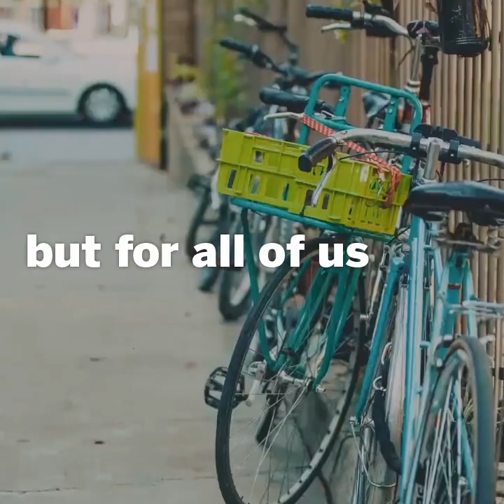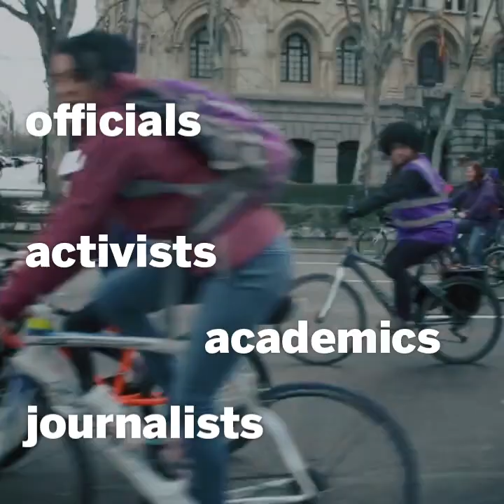CITIES VS MULTINATIONALS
All over the world, and especially in Europe, cities have become a key battleground against the growing reach and power of multinational corporations.
Discover this new collaborative publication, launched by European civil society and media organisations, part of the ENCO network. From Barcelona to Berlin and from Dubrovnik to Naples, it includes articles written by activists, journalists, officials and academics from various European countries, available in English, French and Spanish